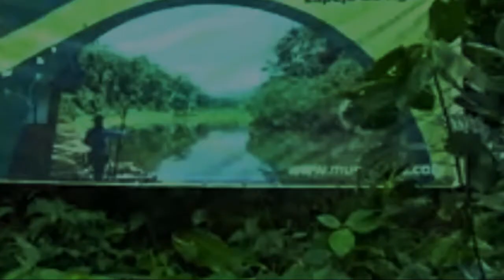Aves da Selva Amazônica Floresta Amazonica Birds of Amazon Jungle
Sons de aves de todo o mundo em habitat natural.
Música relaxante da floresta.
Relaxamento e paz interior.